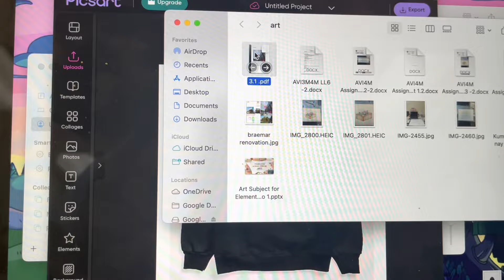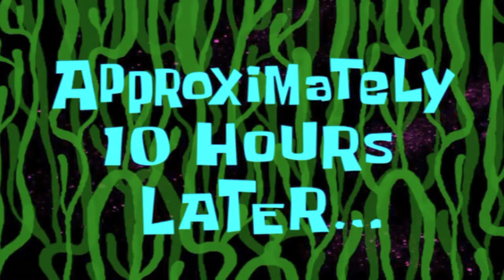VLOG | Kanada'da lise hayatı | Benimle Hazırlan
Umarım sizi sıkmadan güzel bi video yapabilmişimdirr İyi seyirler